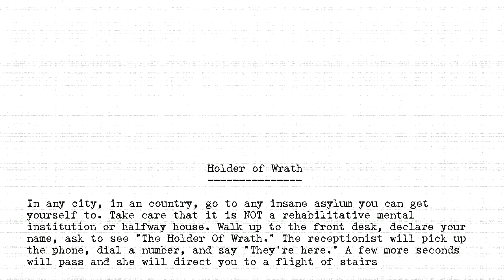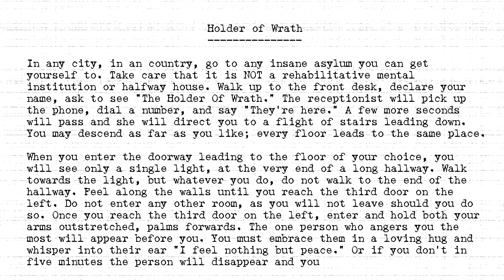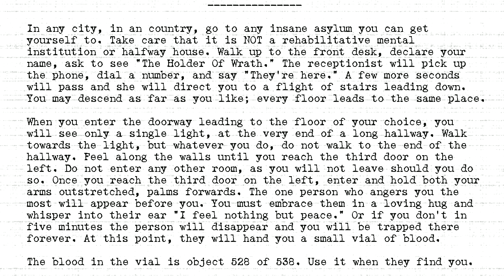The Holders - #528 - Holder of Wrath